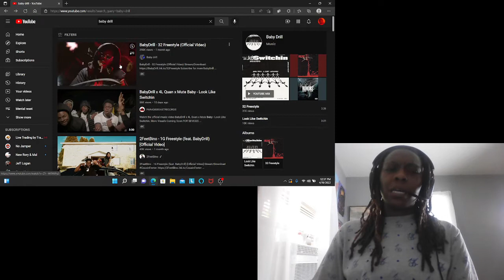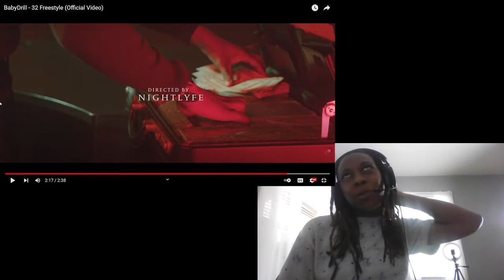BABYDRILL - 32 FREESTYLE REACTION (WHY DOESNT THIS HAVE A MILLION VIEWS YETT!!!)